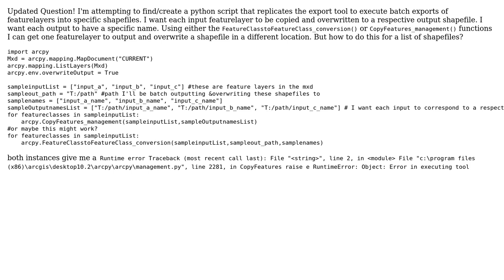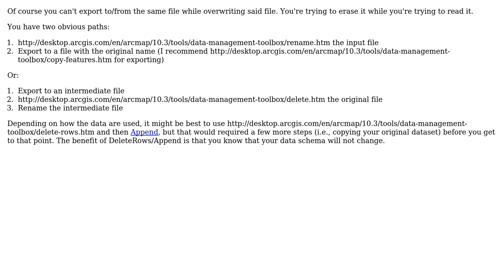How to replicate the export data right click function for shapefiles using python for batch...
GIS: How to replicate the export data right click function for shapefiles using python for batch exports?

With thanks & praise to God, and with thanks to the many people who have made this project possible! You are responsible for your own actions.